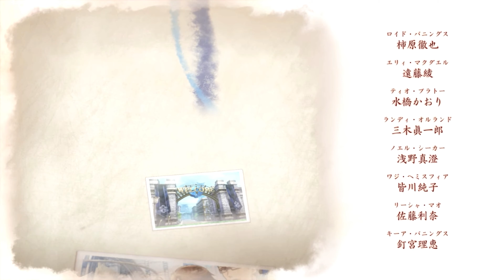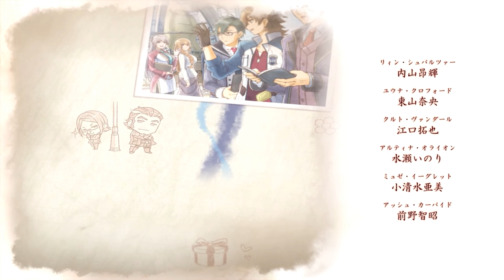The Legend of Heroes: Trails into Reverie - Last Chapter | No Commentary #92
The Legend of Heroes: Trails into Reverie
Plattformen: PC, Playstation 4, Nintendo Switch
Release: 2023, 27. August 2020 (Japan)